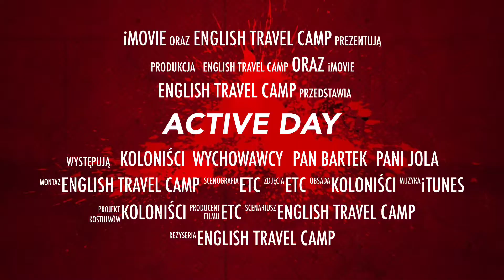Active Day- English Travel Camp 2017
English Travel Camp to kolonie językowo- sportowe, pełne ciekawych zajęć i roześmianych dzieci. Zapraszamy na naszą stronę